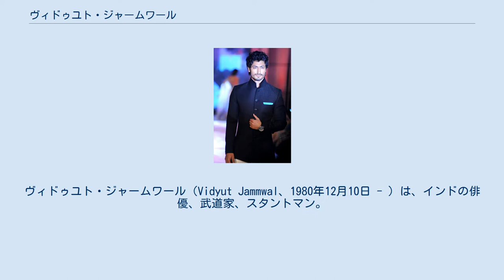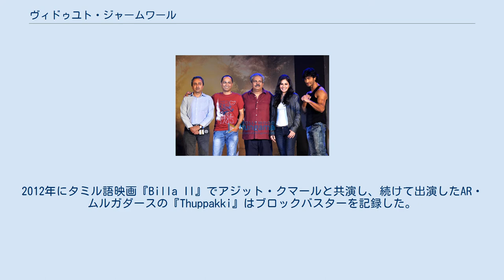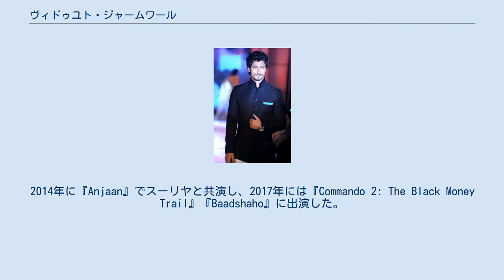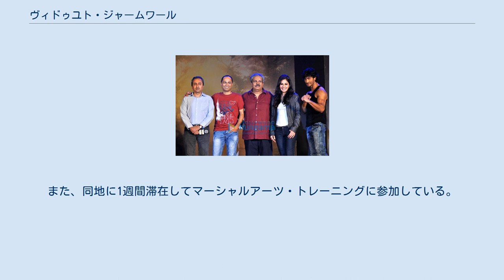ヴィドゥユト・ジャームワール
ジャンムー・カシミール州出身の人物
ヴィドゥユト・ジャームワール（Vidyut Jammwal、1980年12月10日 - ）は、インドの俳優、武道家、スタントマン。
 ジャンムー・カシミール州ジャンムー出身。
兄弟が2人おり、インド陸軍将校だった父の転勤に伴いインド各地を転々とし、3歳の時から母の勧めでケーララ州パラカッドのアーシュラマでカラリパヤットを学び始めた。
ジャームワールはカラリパヤットを中心に各地の武道家と交流して様々な武術を学んだ。
彼は武術の学位を取得した後に25か国を旅し、2000年に『Gladrags Manhunt and Megamodel Contest』に出演して以来ムンバイに居住している。
1996年からデリーでモデルとして働いていたが芽が出ず、俳優に転身した。
 『Commando: A One Man Army』のイベントに出席するヴィドゥユト・ジャームワール（右端） 2011年にニシカント・カマトのヒンディー語映画『Force』で俳優デビューした。
同作では悪役を演じ、フィルムフェア賞 最優秀新人男優賞を含む複数の映画賞を受賞した。
同年にはテルグ語映画『Shakti』『Oosaravelli』でN・T・ラーマ・ラオ・ジュニアと共演した。
2012年にタミル語映画『Billa II』でアジット・クマールと共演し、続けて出演したAR・ムルガダースの『Thuppakki』はブロックバスターを記録した。
『Thuppakki』では南インド国際映画賞の最優秀タミル語悪役賞を受賞している。
 2013年に出演した『Commando: A One Man Army』ではスタントマンなしで自身がアクションシークエンスを演じた。
同作は7月にファンタジア国際映画祭で初上映され、9月にはテキサス州のファンタスティック・フェストでも上映された。
ジャームワールは同作の演技で海外メディアやアクション監督から注目を集め、「ブルース・リーとトニー・ジャーに対する、インドからのアンサー」と絶賛された。
2014年に『Anjaan』でスーリヤと共演し、2017年には『Commando 2: The Black Money Trail』『Baadshaho』に出演した。
2019年にチャック・ラッセルの『ガネーシャ マスター・オブ・ジャングル』、アディティヤ・ダットの『Commando 3』に出演し、『Commando 3』は歴代シリーズで最大のヒットを記録した。
 ジャームワールは女子大学生や社会人向けに自衛のための武術を指導しており、2014年にムンバイの大学祭で武術イベントを実施した。
彼のトレーニングスタイルはマーシャルアーツ・トレーニングにカーディオトレーニングやウェイトトレーニング、インターバルトレーニングの要素を組み合わせた独自のものである。
これに加えて、グラヴィティ・ヨガやサスペンションTRXの要素も取り入れている。
また、ロッククライミングも嗜んでいる。
2013年に中国の嵩山少林寺を訪れ、インド武術を中国に伝えた達磨の功績を称えた。
また、同地に1週間滞在してマーシャルアーツ・トレーニングに参加している。
 彼はヴィーガンであり、2013年にカンガナー・ラーナーウトと共にベスト・ベジタリアン・セレブリティに選ばれている。
2018年にはPETAが実施したキャンペーンに参加している。
 ファッションショーに出席するヴィドゥユト・ジャームワール